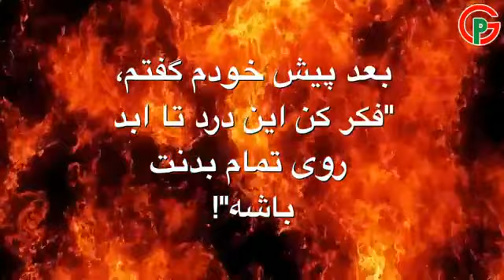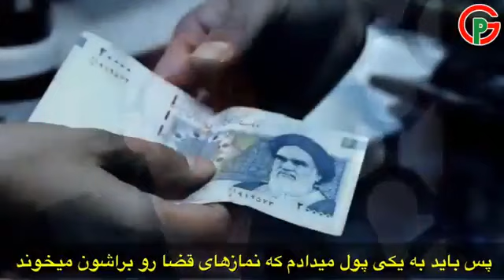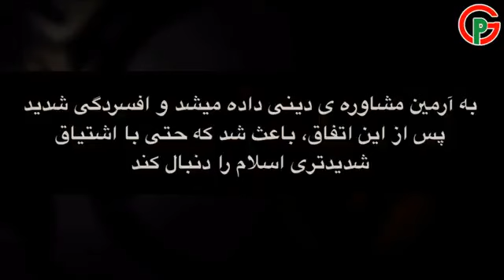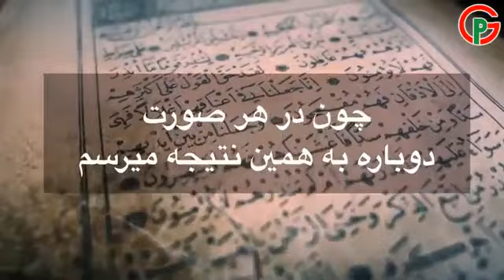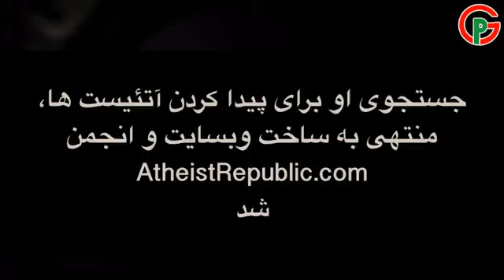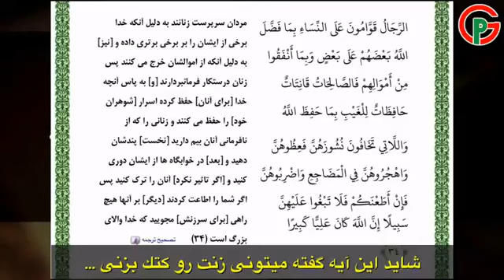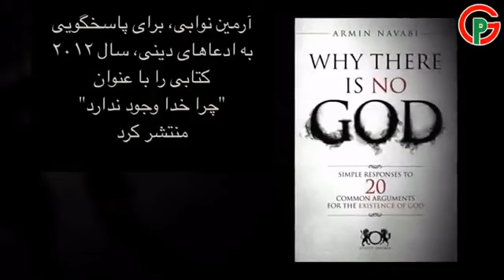How did I get free from my religion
Navid is the founder of the atheist republic. He lives in canada and here he shared his story with us of how could he be free from Islam and how you can do it too.